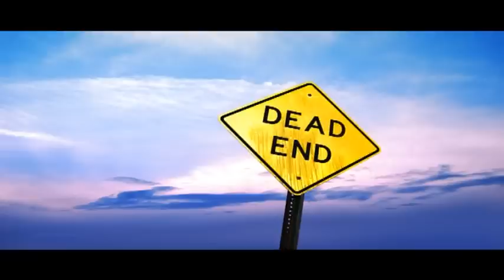CRUISING DOWN REPEAT RD.